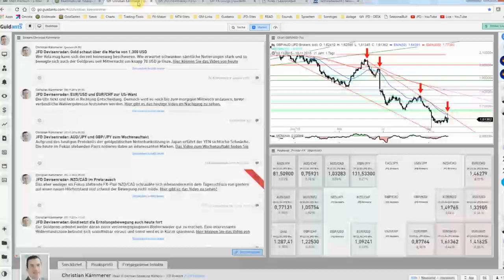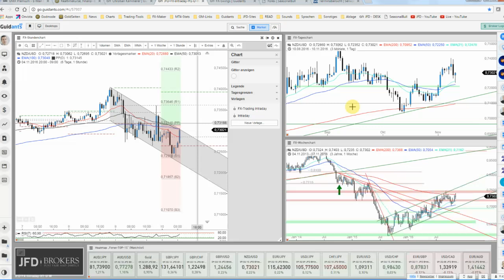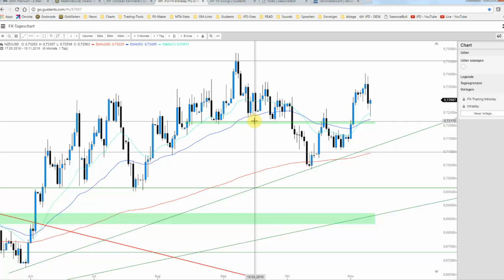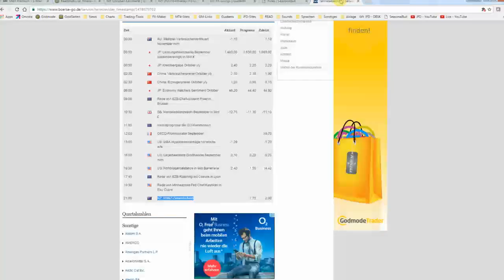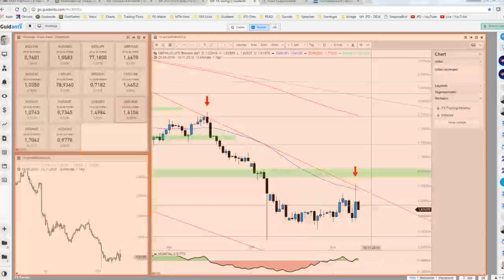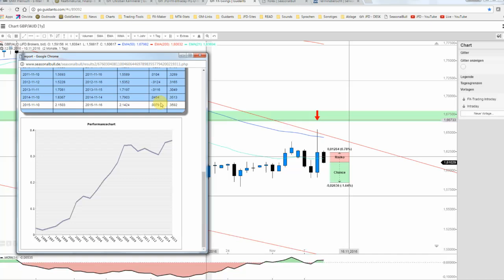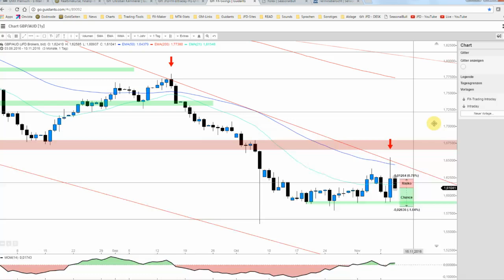JFD Devisenradar: NZD/USD mit Leitzinssenkung und GBP/AUD - Saisonal SHORT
Nach der gestrigen US-Wahl-Aktion senkte die RBNZ am Abend ihren Leitzins - wie reagierte der Kiwi?! Überdies ein interessantes Short-Setup beim GBP/AUD.